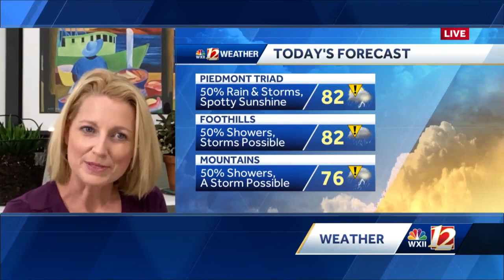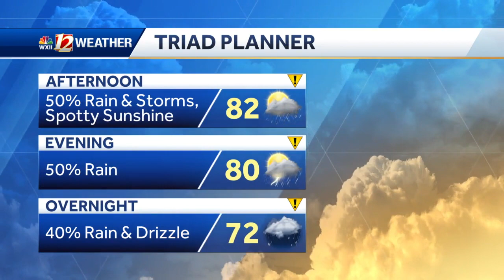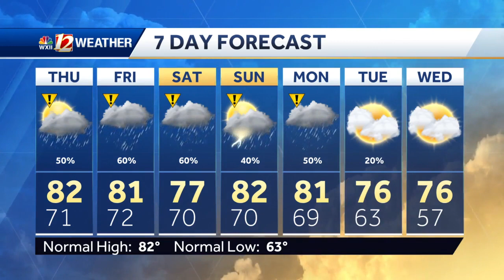WATCH: Widely Scattered Storm Chances Plus Tropical Activity!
WATCH: Widely Scatteredd Storm Chances Plus Tropical Activity!